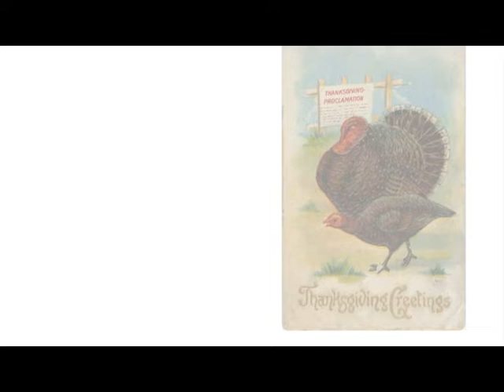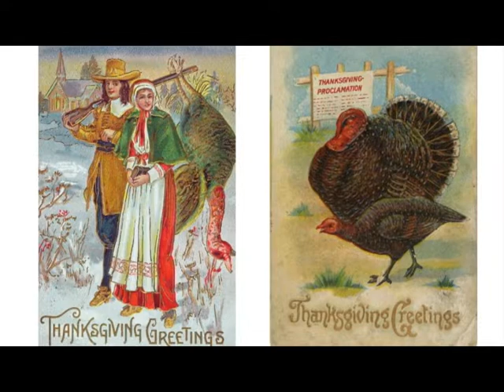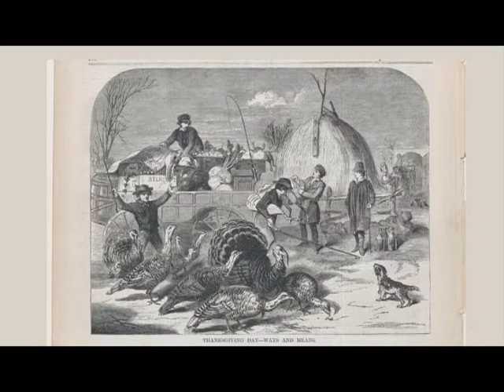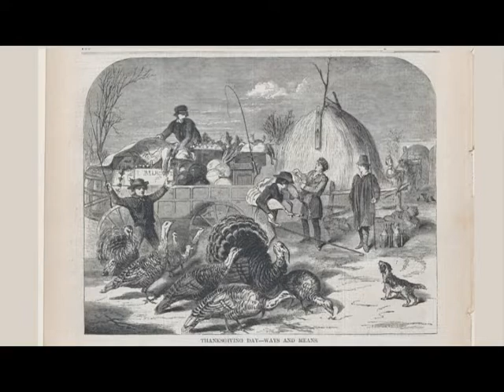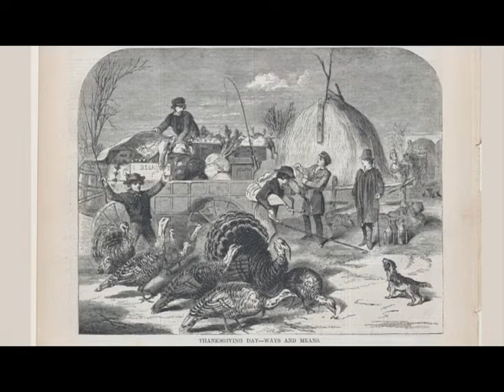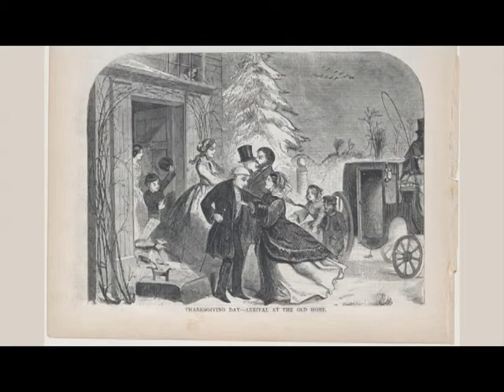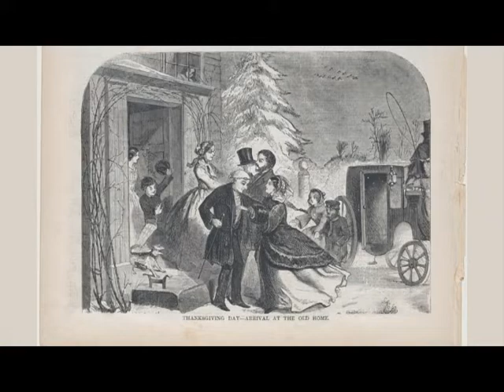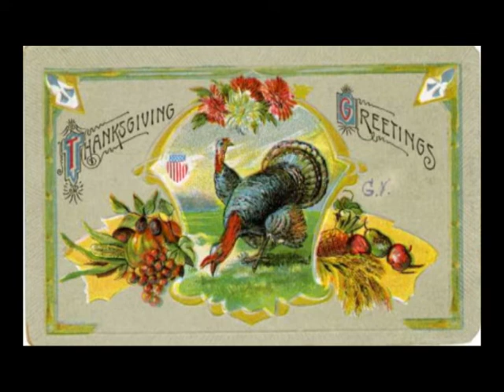Reading Aloud: Thanksgiving tales by O. Henry and Pauline Shackleford Colyar.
Two Thanksgiving Day Gentlemen, by O. Henry.
Two Old Boys, by Pauline Shackleford Colyar.
Read by Pat Tully, Ketchikan Public Library.